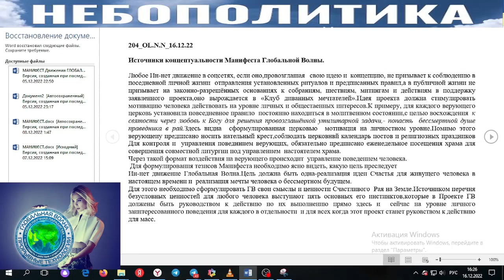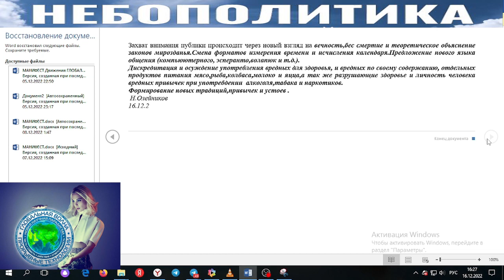Источники концептуальности Манифеста Глобальной Волны: Николай Олейников - Глобальная волна